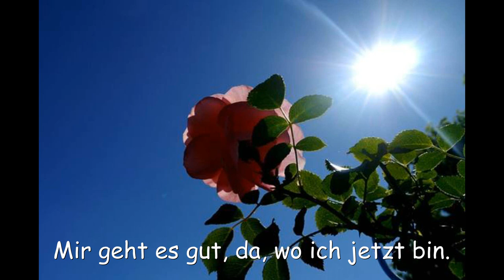Grußbotschaft Familie Schultheis, ehemalige Patientenfamilie des Kinderpalliativzentrums